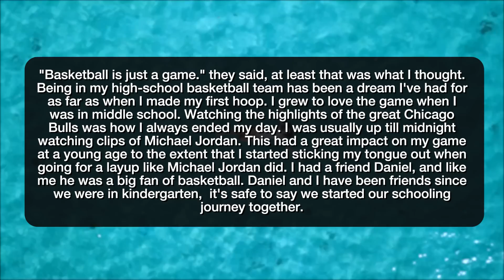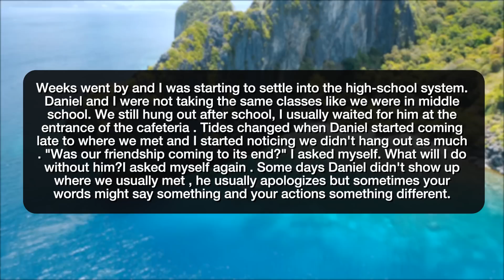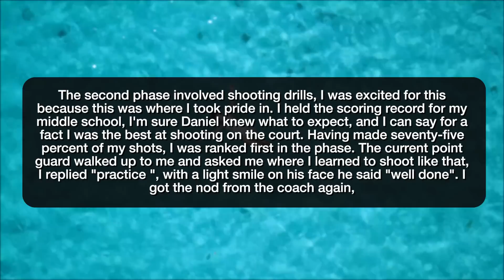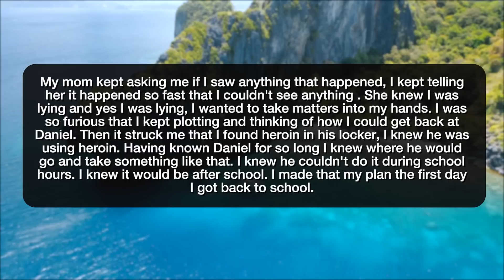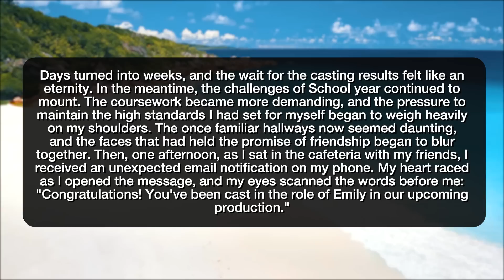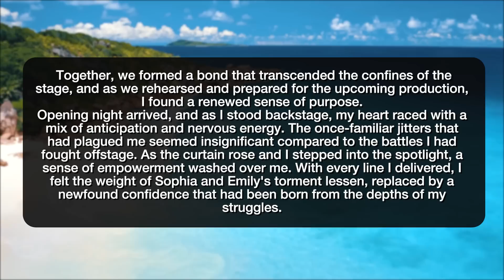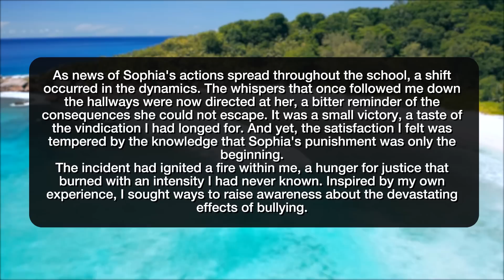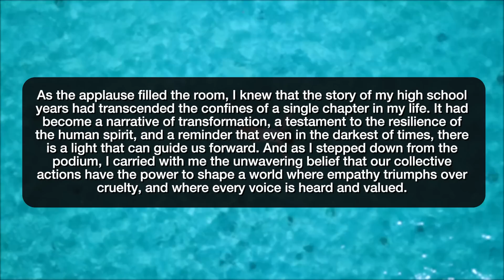r/NuclearRevenge REVENGE AGAINST MY HIGHSCHOOL?! - Reddit Stories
Reddit rSlash Storytime r nuclearrevenge where I dont feel a bit sorry for Daniel The Greatest Gift of Revenge I gave my High School

Story 1 00:00
Story 2 16:08